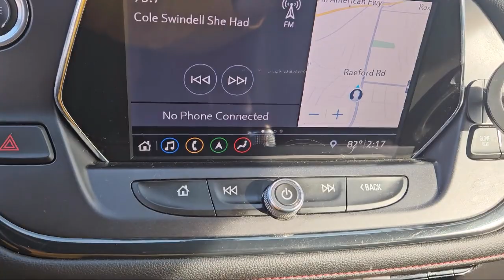2019 Chevrolet BLAZER RS Fayetteville Hope Mills Raeford Ft. Bragg Lumberton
2019 Chevrolet BLAZER RS Stock Number: FR5057A Vin:3GNKBERS5KS673843.
Lafayette Ford
5202 Raeford Road